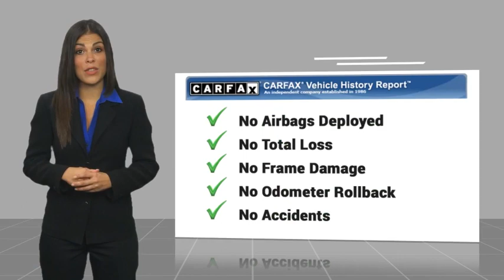2024 Ford Edge Walk Around 00240189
Villa Ford
2550 N. Tustin St.

Don't miss this 2024 Ford Edge. It's equipped with great features. You'll want to take this vehicle home. Make a great choice today.